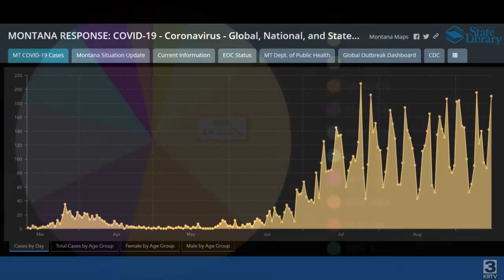COVID-19 in Montana (Wednesday September 16)